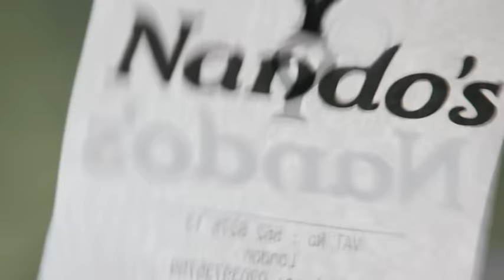The Parked Car featuring Roman Kemp | Nando's UK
Fact: When you need a Nando’s, you can’t think about anything else. When an extra long Nando’s receipt catches your eye, car doors - and Roman Kemp - disappear.

Order online at get.nandos.co.uk

You can also now create the ad at home using PERi-Zoom, our new Instagram Filter.

Find out more: nandos.co.uk/perizoom